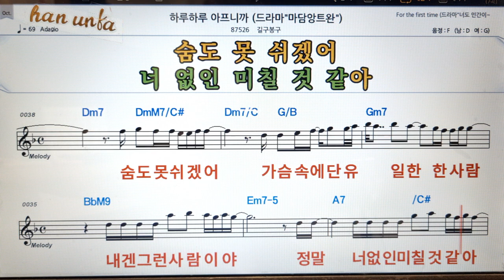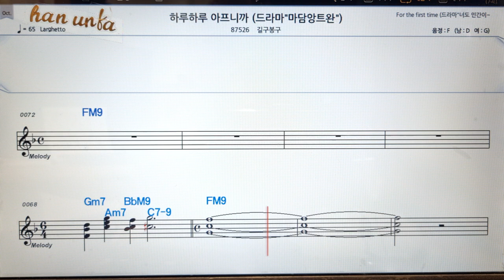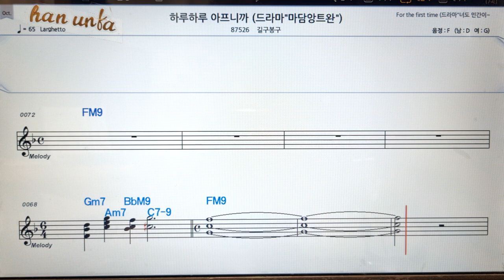하루하루 아프니까/길구봉구👍노래 반주, 코드 악보,가라오케💋Karaoke*Sheet Music*Chord*MR